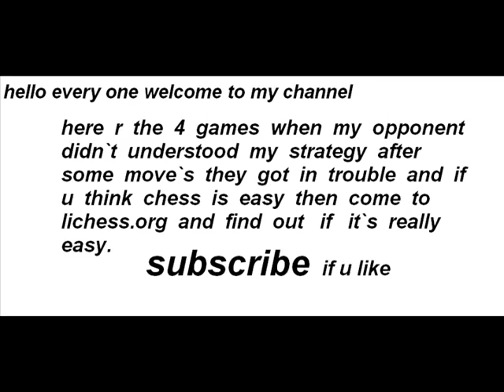Beginners in chess (lichess.org) game played (zooro chess)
lichess is a very big platform for new and old player`s one thing what i learned that no one can cheat on lichess for sure or he or she can`t play any more. so support lichess .org for support chess game and the masters of chess.